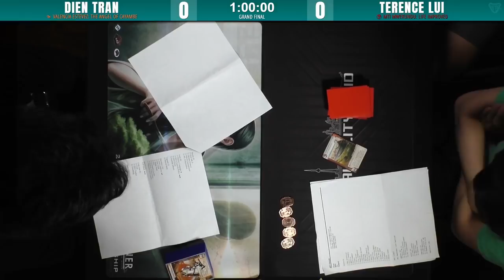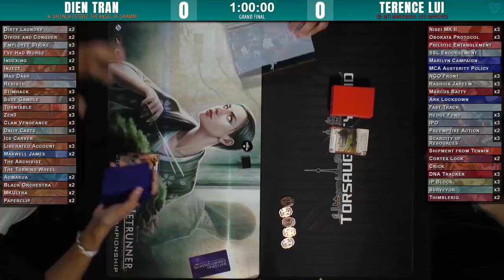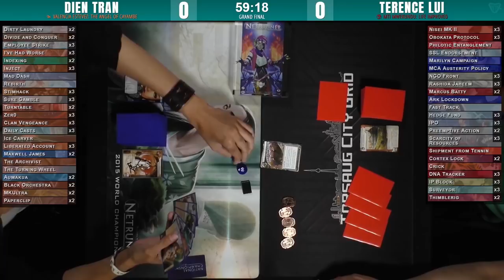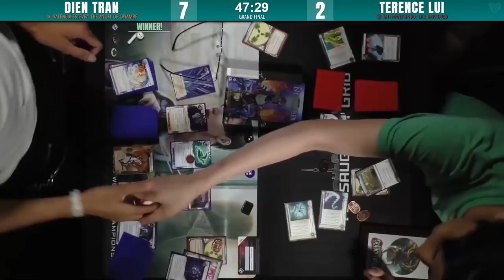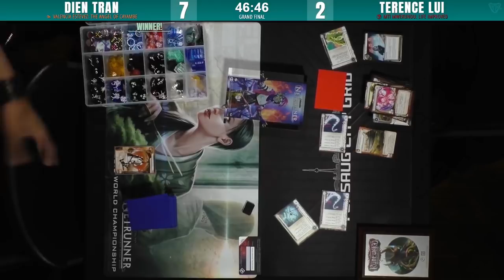Android: Netrunner - 401 Games Regional - Grand Final - July 21 2018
Grand final of the 2018 Toronto A:NR Regional!  Mti Mwekundu has been a breakout competitive ID for Jinteki this regionals season and paired with Anarch runners has propelled both these players to the final elimination round.  One of these players is walking away with the title and an invitation to the Magnum Opus in September!

Commentary: Mikhail and Eric